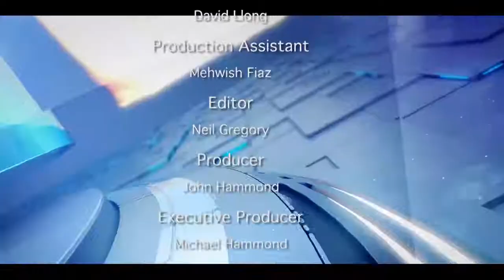Property TV: Property Question Time - S1 Ep76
Property Question Time is the show where you get an opportunity to have your questions answered by our resident property experts.

This episode features Tim Stallard (Auction House Essex), Stefano Lucatello (Kobalt Law) and Tom Moloney (Equity Release Council).